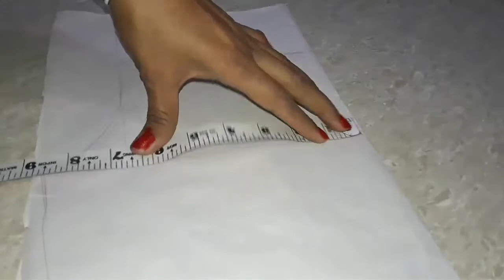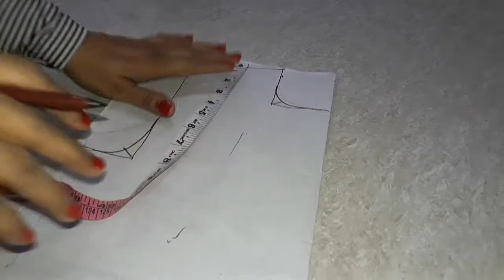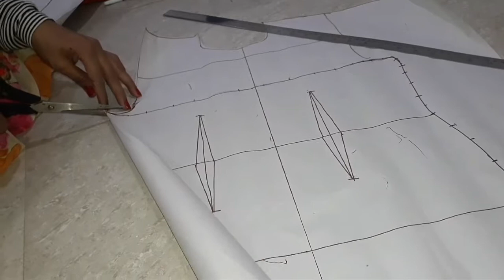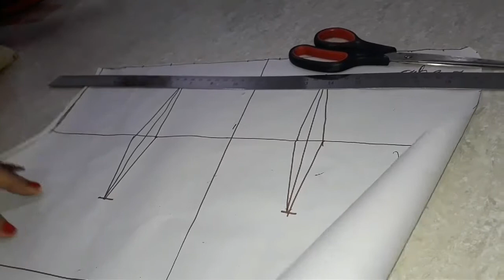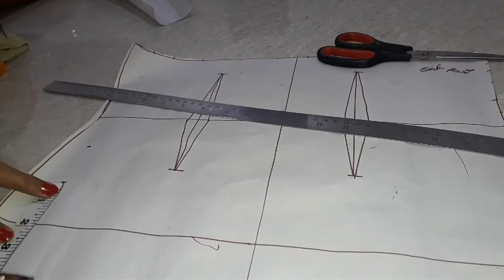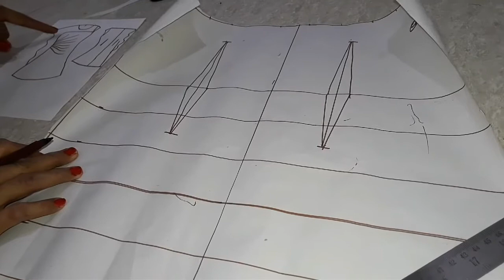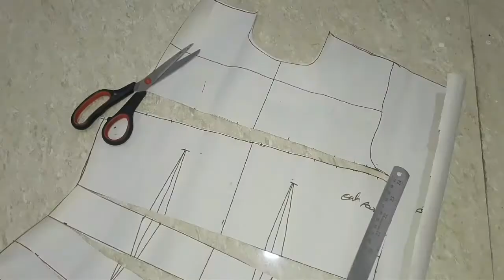Full drafting of this designer western dress😍😍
Amazing designer modern party wear midi.
Beautiful...
Classy.
Amazing.
In trend these days.
Try this out.
full Derivation of this dress.